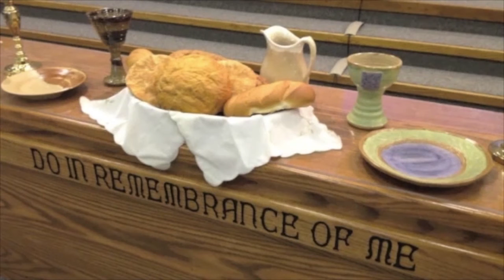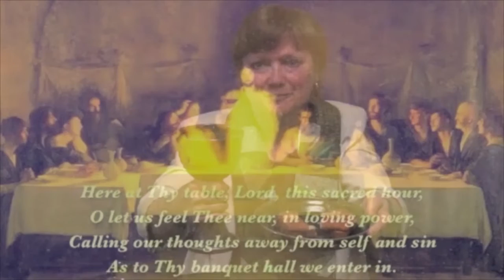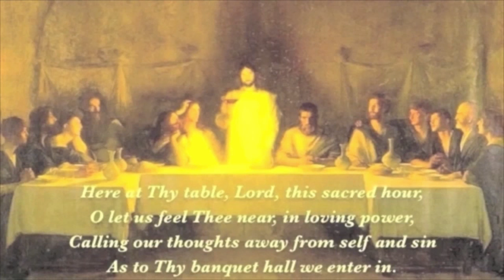Communion segment, DisciplesNet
This short video invites worshippers to join in communion, led by Rev. Deb Phelps of DisciplesNet Church.  Those who would like to participate should prepare by having some bread or something that represents bread to them, and similar juice, water, or another kind of drink.  As we take the bread and cup together, we bless what is before each person as a way of remembering Jesus Christ during the Last Supper.  The communion is followed by a short verse of Here, At Thy Table Lord.